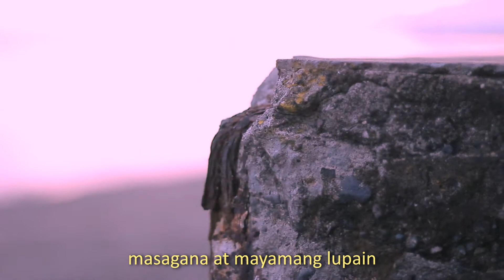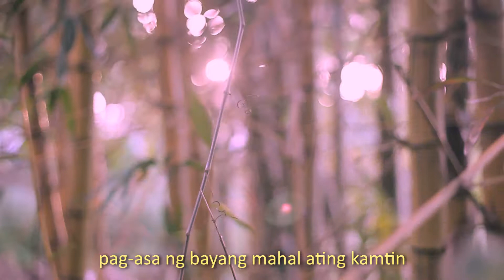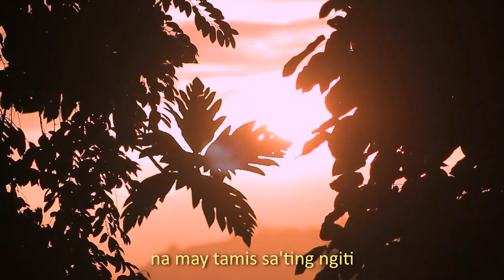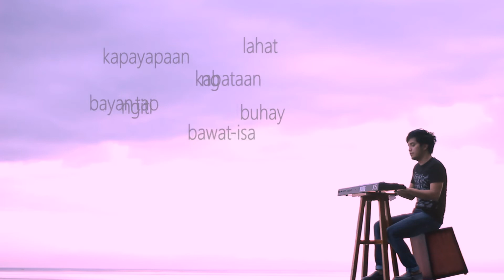John Cadeliña - Bayang Pangarap